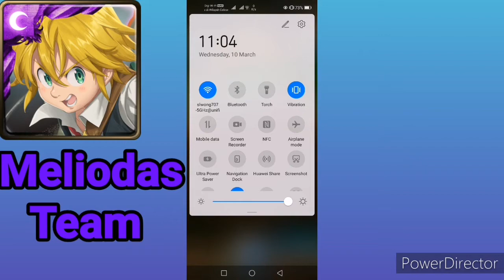[Tower of Saviors/神魔之塔］Whispers of Corpses Ultimate stage by Meliodas Team with 2 achievements.